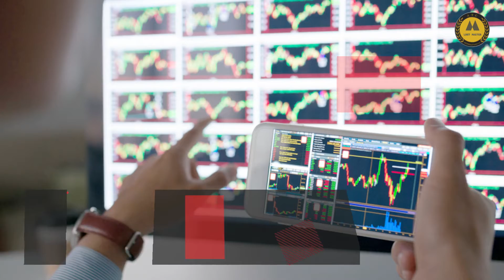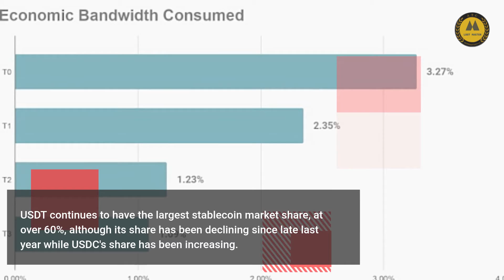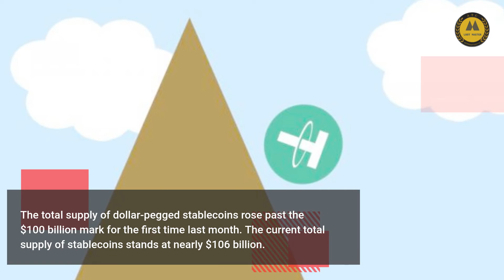Tether's supply hasn't grown since the start of June. Here's why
I do not take any ownership of the music and images displayed in this video. Ownership belongs to the respected owner(s). Ownership belongs to the respected owner(s).